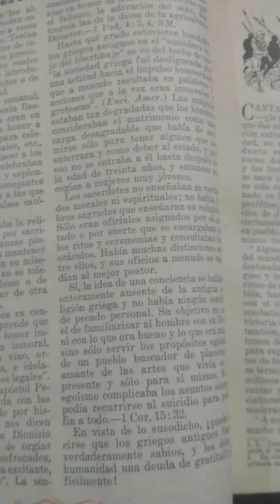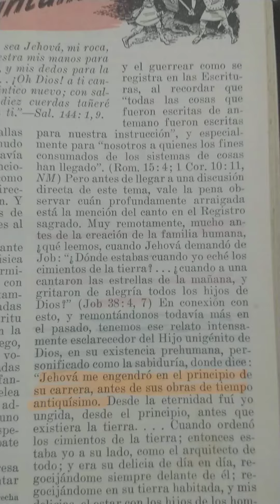Respuesta a suscriptor testigo de Jehová sobre proverbios 8:22